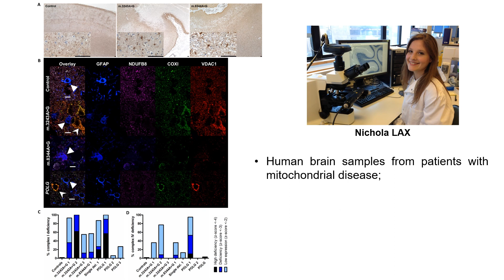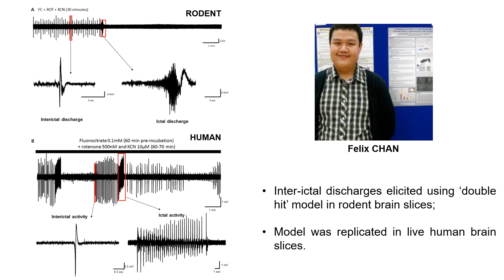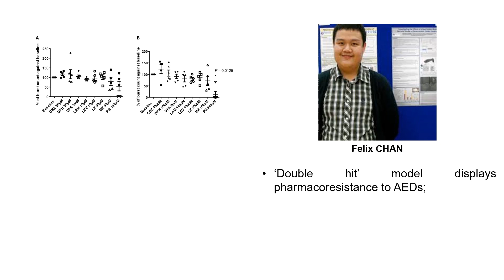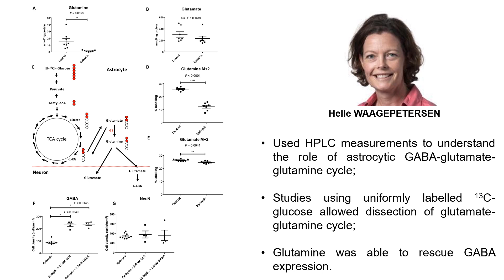The role of astrocytes in seizure generation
Many patients with mitochondrial disease have neurological symptoms, including drug-refractory epilepsy. Chan et al. develop an in vitro model of mitochondrial epilepsy with face and predictive validity. The model provides mechanistic insights into the role of astrocytes and the GABA-glutamate-glutamine cycle in driving seizure generation.